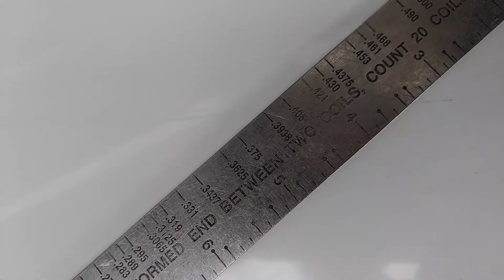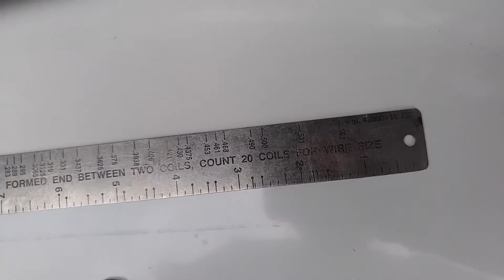How To Use A Garage Door Spring Gauge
What springs do I need for my garage door? How To Use A Garage Door Torsion Spring Gauge.  Every garage door technician should have one of these in his or her arsenal.  Inexpensive and very handy.

Sometimes you get a spring with no color code or ID to let you know what size it is.  A garage door spring gauge will get you out of a jam!